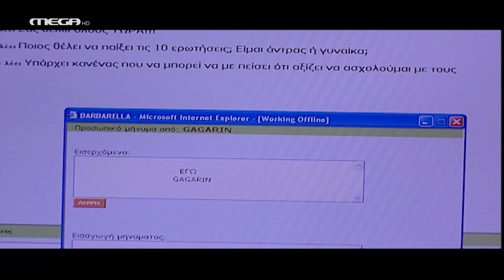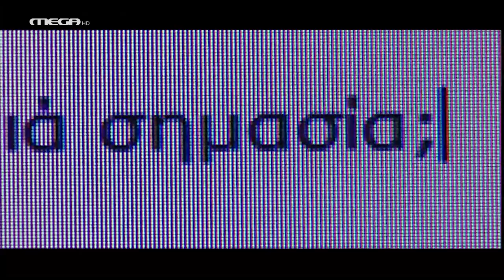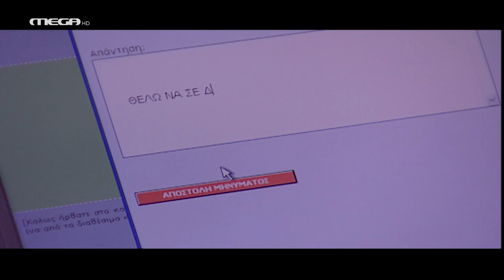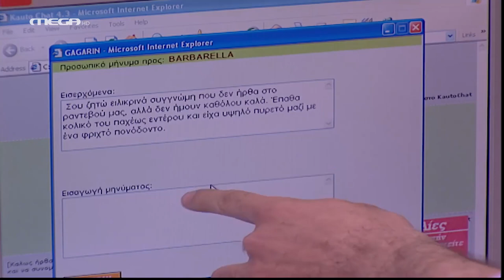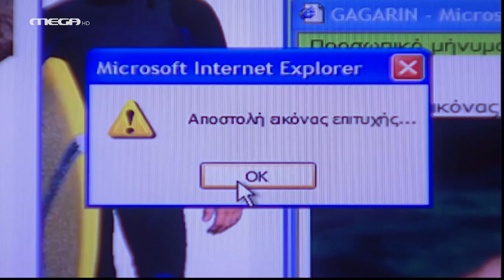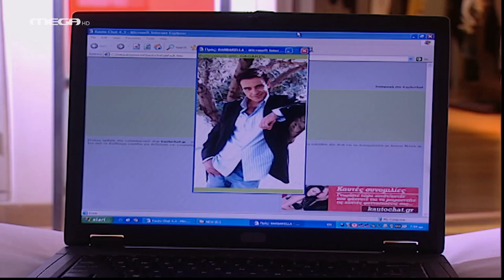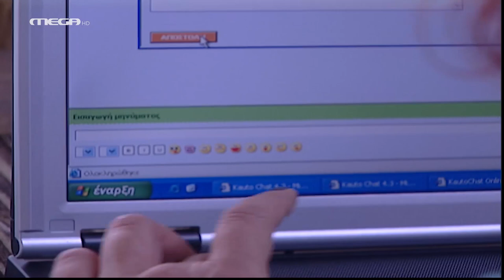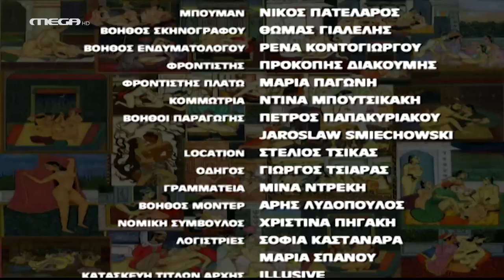Safe Sex - Η Μπαρμπαρέλα πέθανε (δεύτερο μέρος) HD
Η Σάντρα πηγαίνει να συναντήσει τον Γκαγκάριν, το ταίρι της στο διαδίκτυο, και συναντάει τον άντρα της. Μόνο που δεν καταλαβαίνει ότι ο άντρας της και ο Γκαγκάριν είναι το ίδιο πρόσωπο. Τον βλέπει να μιλάει με μια κοπέλα, την οποία ο Στέφανος περνάει για την Μπαρμπαρέλα, και η Σάντρα νομίζει ότι την απατά. Η μόνη της παρηγοριά είναι ο Γκαγκάριν, που του ζητά φωτογραφία του. Τα πράγματα παίρνουν μια αναπάντεχη τροπή όταν ο Στέφανος - Γγκαγκάριν της στέλνει φωτογραφία του καλύτερου τους φίλου, του Κίμωνα...

ΣΥΝΤΕΛΕΣΤΕΣ
Πρωταγωνιστούν: Σμαράγδα Καρύδη, Κλέων Γρηγοριάδης, Μαίρη Σταυρακέλη, Φάνης Μουρατίδης, Ελένη Αποστολοπούλου, Θανάσης Μπίρκος.

Σενάριο: Μαίρη Σταυρακέλη
Σκηνοθεσία: Αντώνης Αγγελόπουλος
Δ/νση φωτογραφίας: Κατερίνα Μαραγκουδάκη
Σκηνογραφία: Γιούλα Ζωιοπούλου
Ενδυματολόγος: Έβελυν Σιούπη
Καλλιτεχνική επιμέλεια: Θανάσης Παπαθανασίου, Μιχάλης Ρέππας
Εκτέλεση παραγωγής: Safe Company